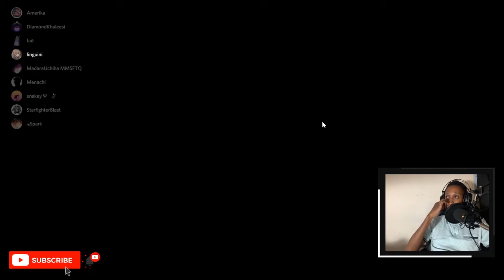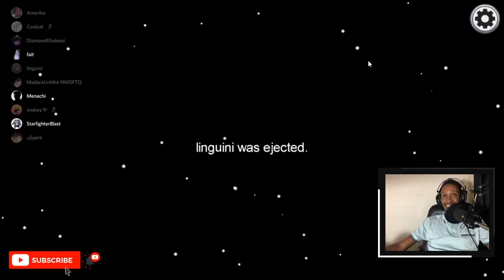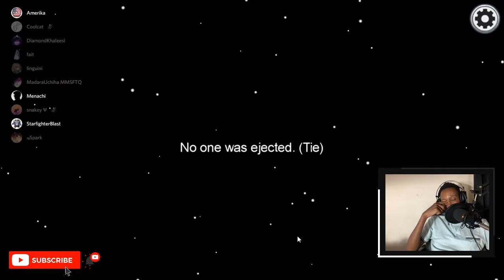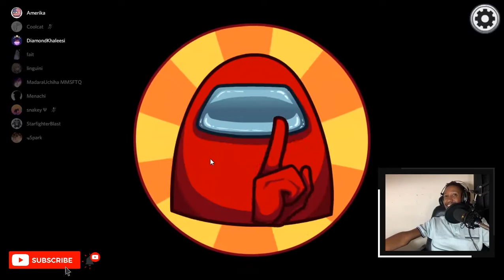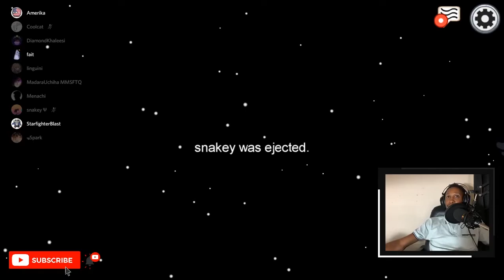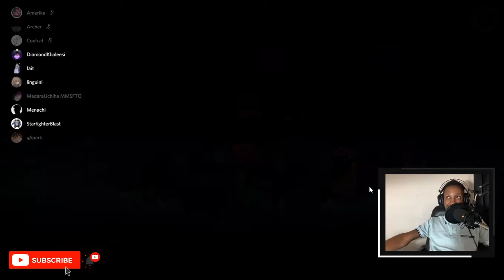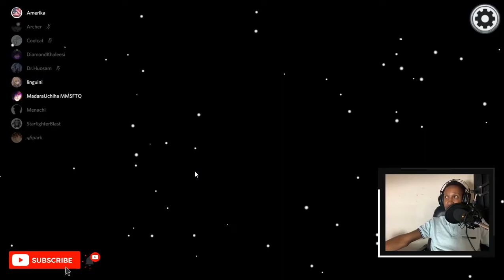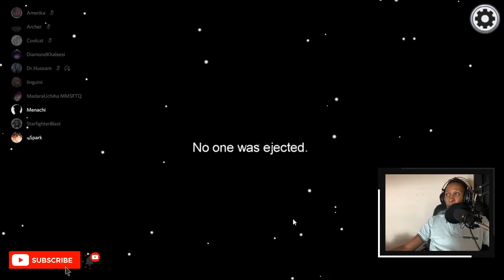England vs Everyone AMONG US With My Friends | Episode 2